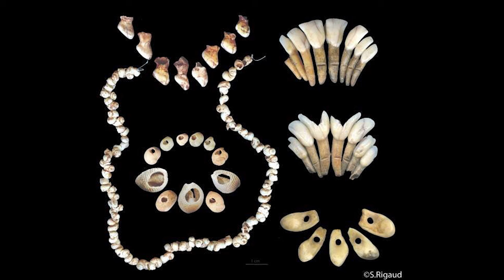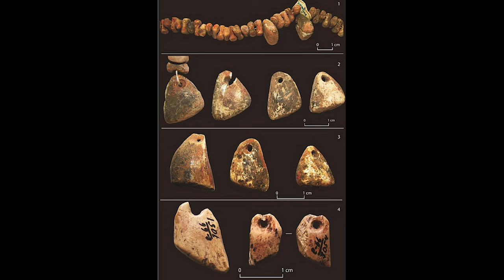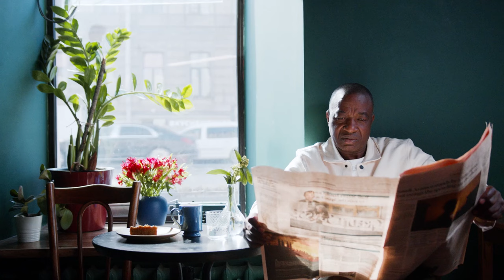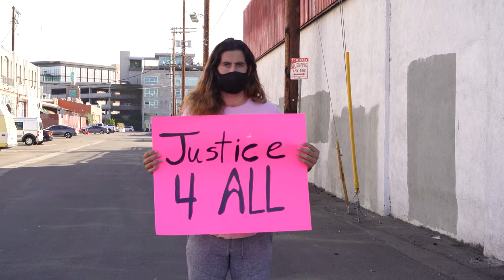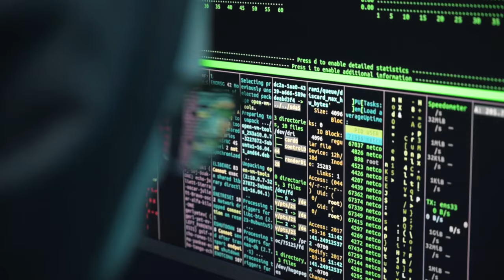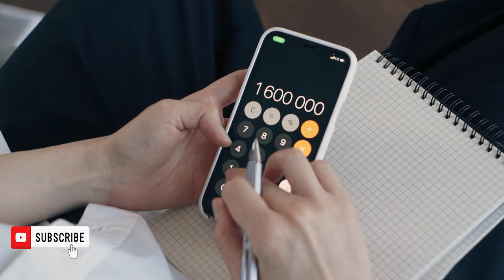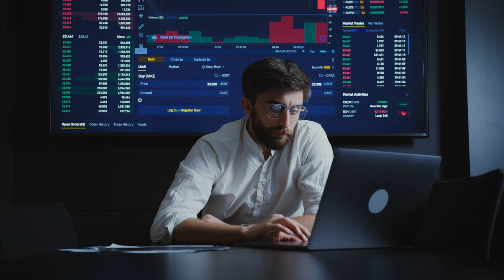Human Evolution From Past to Future | Story Time with Philip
Watch and learn more with Story Time with Philip.
The Phases of Human Evolution - From Past to Future

YouTube Music:

 • Roa - Feels 【Official】